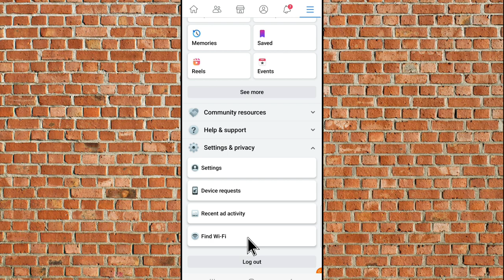How To Remove Contacts On Facebook